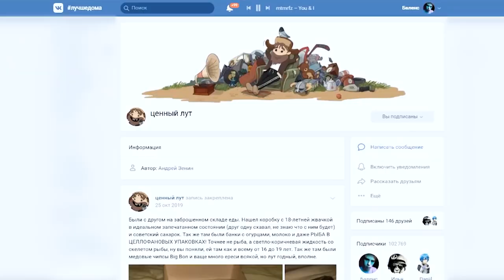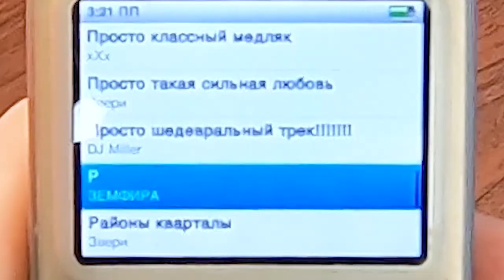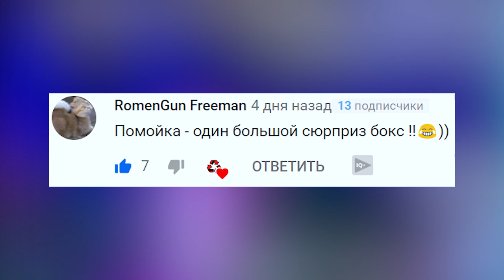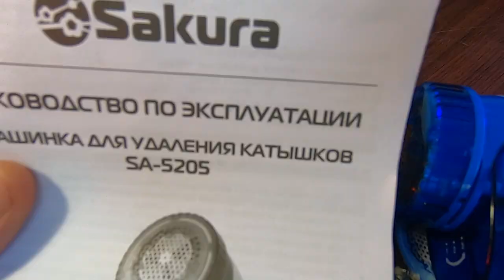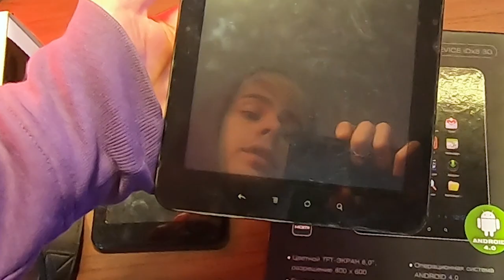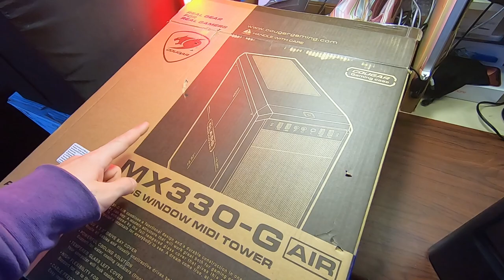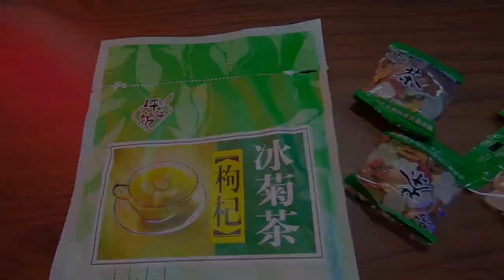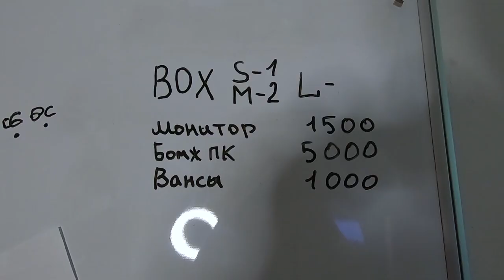ОБЗОР НАХОДОК с МУСОРКИ | Нашел iphone, ipod, смартфоны | Духи Yves Saint Laurent